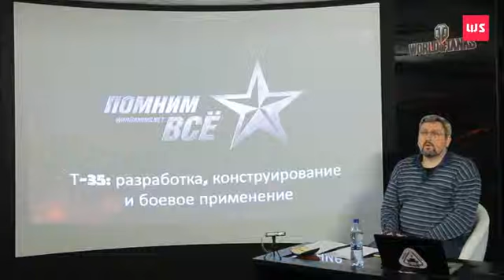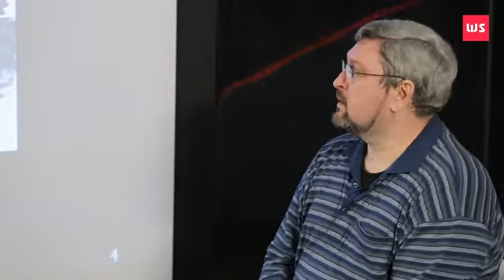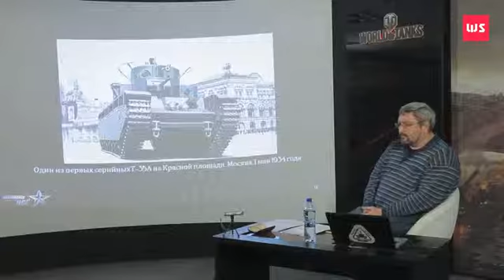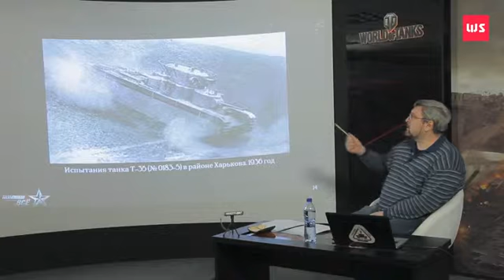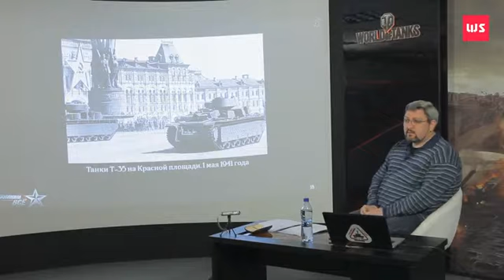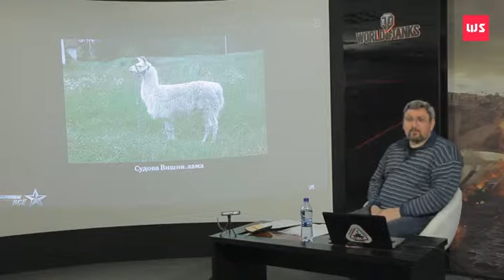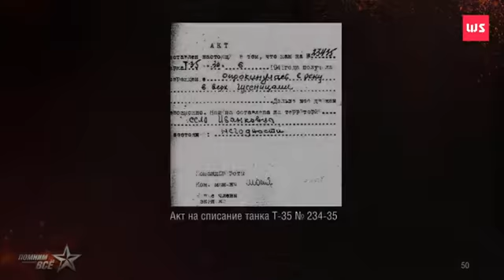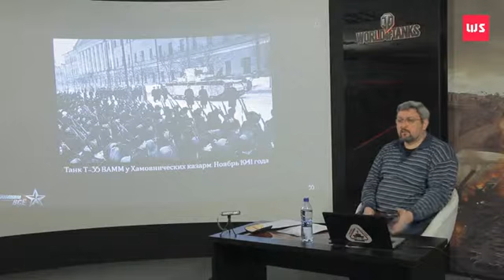Т-35. Сухопутный линкор. Лекторий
Компания «Wargaming net» в рамках глобальной инициативы «Помним все» открыла военно-исторический лекторий, который проходит каждую субботу в ЦМ ВОВ (в музее на Поклонной горе) и каждое воскресенье в Центральном музее Вооруженных Сил. Слушатели лектория смогут приобщаться к различным эпизодам истории Великой Отечественной и Первой мировой воин, познакомятся с судьбами великих полководцев и рядовых солдат и узнают о военной технике, без которой победа была бы невозможной. «Помним всё» — глобальная инициатива, организованная компанией «Wargaming» в конце 2013 г. и направленная на содействие военно-историческим музеям по всему миру в деле сохранения и реставрации легендарных образцов военной техники. Кампания призвана возродить интерес к истории, вдохновить молодежь на изучение прошлого своей страны и сохранить для будущих поколений уникальные исторические памятники.